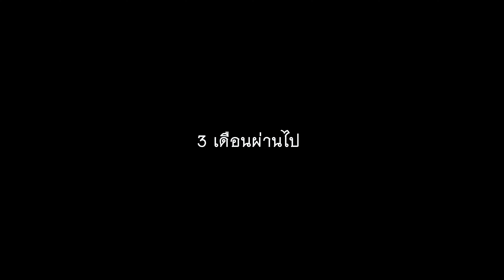จั่งใด๋กะบ่ม้มแม่ - กัสจัง ธนา【MUSIC STORY】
เพลง : จั่งใด๋กะบ่ม้มแม่
ศิลปิน : กัสจัง ธนา
คำร้อง/ทำนอง : กานต์ การเวก
เรียบเรียง : จักรี อบมา
มิกซ์/มาสเตอร์ : แฮปปี้สตูดิโอ บางบัวทอง
DP : ไพบูลย์ แสงเดือน
camera man : กิตติศักดิ์ นามบุญลา
screenwriter/Director : Aphisit Sornnual
Costume : ณัฐริกา ปัญญาปรุ
Editor/Colorist : PPP SD
โปสเตอร์/กราฟฟิค : Taveechai Saisaard
Poducer : ไพบูลย์ แสงเดือน

ตั้งแต่ใหญ่ขึ้นมาเป็นบ่าว
บ่มีไผฮักเฮาส่ำพ่อกับแม่
ในวันที่ใจลูกแย่ ยังมีแม่คอยปลอบใจ
 ถืกเขาป๋า ถืกเขาหักหลัง
แต่แม่ก็ยังคอยอยุ่ข้างกาย บ่ถิ่มไปใส
สิเป็นสิตาย แม่กะบ่เคยว่า

( สร้อย ) มือปาดน้ำตา กลับมา หาแม่
พาใจอ่อนแอ กลับคืนมาหา
คำปลอบโยน ที่แม่บอกมา ว่าบ่เป็นหยัง
ล้มแล้ว กะลุกขึ้นใหม่...

     หากวันไหนที่ลูกเจ็บ แม่กะเจ็บ นำคือกัน
หากมื้อได๋ที่ลูกทรมาน แม่ก็ยิ่ง ปวดใจ
ถืกเขาย่ำยี  ถืกเขาถิ่มป๋า แต่แม่ บ่เคยไปไส
น้ำตาของลูกผู้ชาย ขอล้างใจ ทีมันเน่าเน่า

( โซโล )

บ่มีไผฮักเฮา ส่ำแม่กับพ่อ
เขาบ่ฮักกะส่างเถาะ ใหญ่ขึ้นมาจั่งพ้อดอกผู้สาว
ขี้ร้ายคักแนวฮักเขาเบิดใจ
แจ๋บแป๋ตาย ย้อนคิดนำแต่เขา
หอบหัวใจ กลับมาบ้านเฮา
หนีบ่ม่มเจ้า ดอกเด้ออีแม่

ถูกเขาย่ำยี เขาถิ่มเขาป๋า แต่แม่บ่เคยไปไส
น้ำตาลูกผู้ชาย ขอล้างใจ ทีมันเน่าเน่า

น้ำตาของลูกผู้ชาย ฮือ ฮือ
ขอคืนใจ กลับมาซบ ไออุ่นฮัก